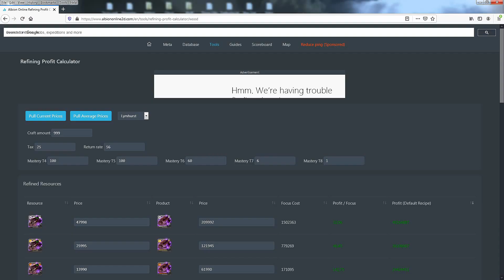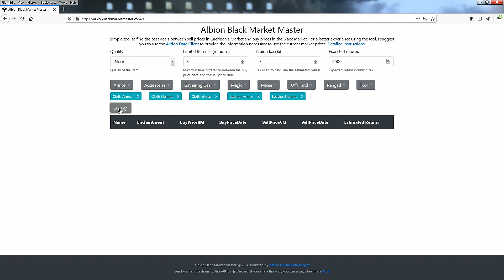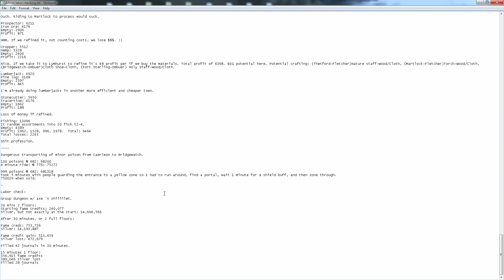Mistakes ALL NEW PLAYERS MAKE in Albion Online. Don't Fall Victim To These Traps and Pitfalls!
This video goes over everything new players do that might cost them gear, money, and time. I go over the most common tricks players use to profit off new players as well as money pits new newbies might make that will cost them lots of silver.

Down below you'll find the timestamps of each topic. I suggest you listen carefully if you are a new player and take action specified to safeguard your silver.

0:00 - Intro
0:11 - Potatofarming Guilds
0:48 - Fake Repair Bench
1:09 - Silver Dueling
1:38 - Don't risk expensive gear
3:27 - Money Pits
3:57 - Don't all-in
4:16 - Buy Order Flipping
4:45 - Having a Perfect Set
5:25 - Dead Markets
5:57 - Respec Costs
6:23 - Renting Islands
6:47 - Not shopping for deals
7:35 - BM Flipping
8:16 - API
8:49 - Do the Math
9:08 - Not Using Focus
9:30 - Trades
10:08 - Satchels of Insight
11:05 - Re-invest
11:34 - Outtro

🐦Twitter (I don't have access till I can afford a phone.)  I might resort to using if I can't get the other unbanned

Top donators:
Bursic: $500  (OMG!)
Kelsipher  $172
Valnak $150
Saud  $130
TheLexiphane  $75
James $60
GetGoodMate $22
MrDelDongo $20

⛔️RULES: Just be a chill gamer bro.

Title: Mistakes ALL NEW PLAYERS MAKE in Albion Online. Don't Fall Victim To These Traps and Pitfalls!

Last Video: The MOST Honest New World Review From A Hardcore MMORPG Player Of Over 23 Years! Amazon's New Game